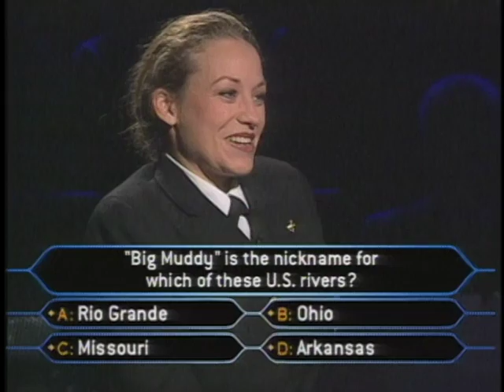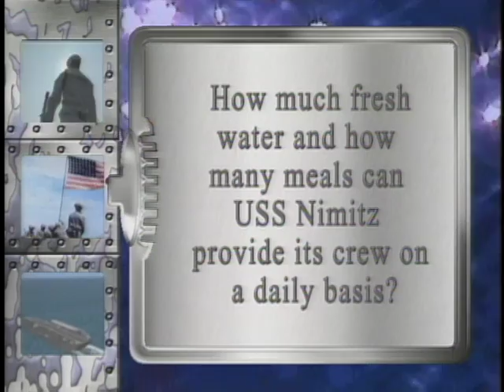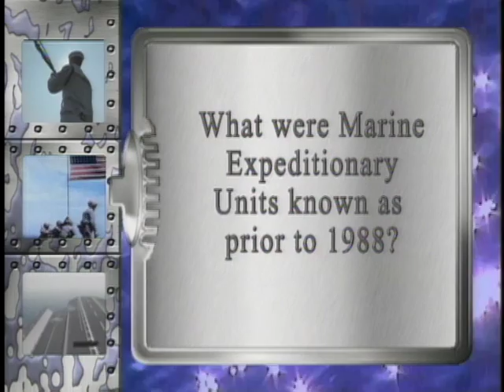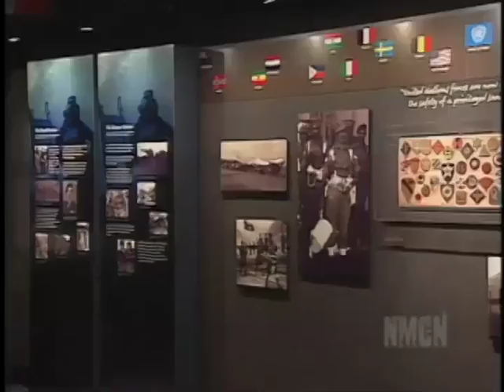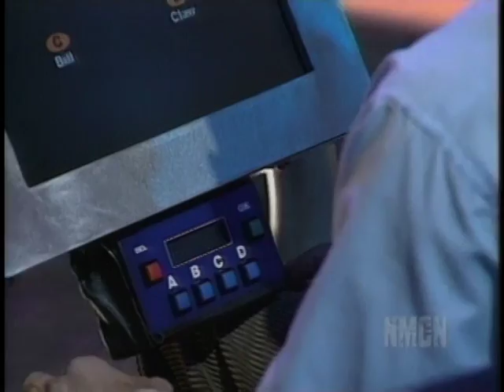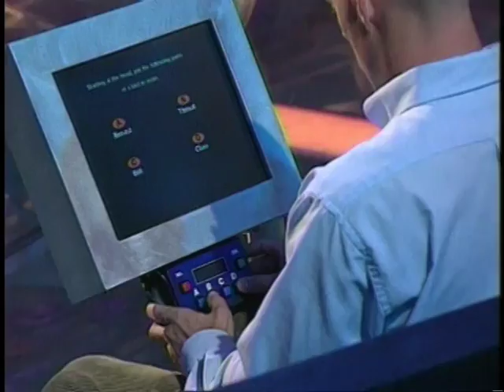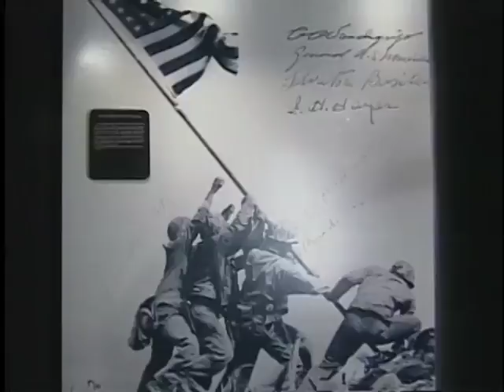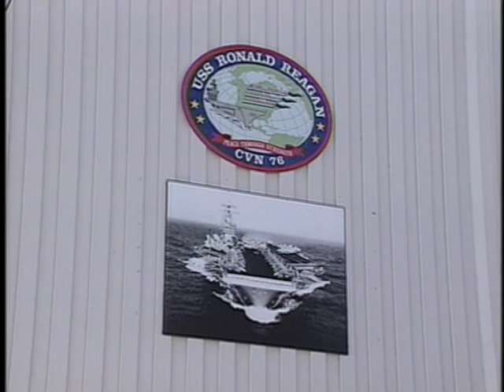NAVY MARINE CORPS NEWS PROGRAM 2001-48 MASTER 011123 ORIGIN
• Coalition forces achieve notable success in the war against terrorism.\n• The Chief of Naval Operations talks about his priorities for the fleet.\n• The Master Chief Petty Officer of the Navy Jim Herdt, recently visited Sailors and Marines of the\nUSS Peleliu Amphibious Readiness Group on station in supeort of Operation Enduring Freedom.\n• USS Nimitz just finished its mid-life refueling and overhaul. Now Nimitz sailors are busy learning\nnew systems and settling into their new San Diego homeport.\n• MCPON Minute: MCPON Herdt talks about how sailors can find a balance between their\nprofessional and their personal lives.\n• FACTOID: How much fresh water and how many meals can USS Nimitz provide its crew on a\ndaily basis? '' 'i'\n• Spot: (:15 Navy Recruiting)\n• Find out what it's like aboard USS John C. Stennis during a joint task force exercise general quarters\ndrill.\n• Marines from North Carolina find out that a sunny Saturday away from work makes for the perfect\ntime to help out in the community. \n• Due to mail-related anthrax attacks, Operation Dear Abby has been suspended.\n• The Chief of Naval Operations talks about his Task Force Excel initiative.\n• FACTOID: What were Marine Expeditionary Units known as prior to 1988?\n• Spot: (:60 "I am an American" Ad Council) '\n• Ten Sailors assigned to Pre-Commissioning Unit Reagan become official "plank owners."\n• US. Naval Academy Midshipmen join a group of America's unsung heroes to celebrate Veterans Day.\n• Sailors and Marines travel to New York City for their chance to become millionaires.\n• Rollout: Marines training around the fleet. [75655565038_xxx_fc.mov]